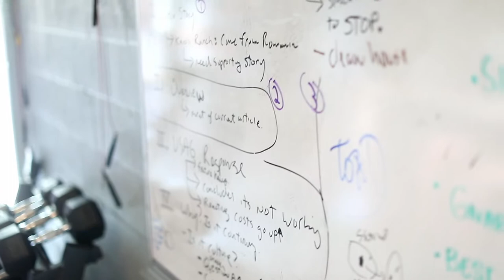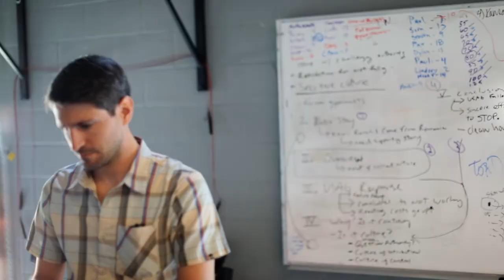Quantcast at FloSports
Learn how FloSports uses Quantcast Measure Enterprise in their direct sales efforts and content strategy.